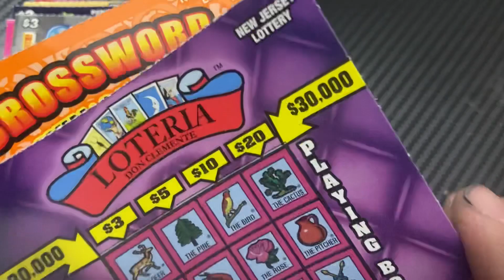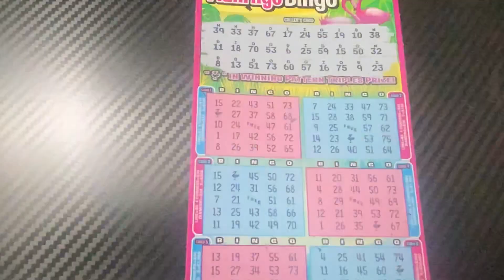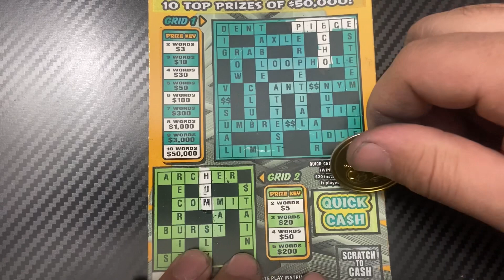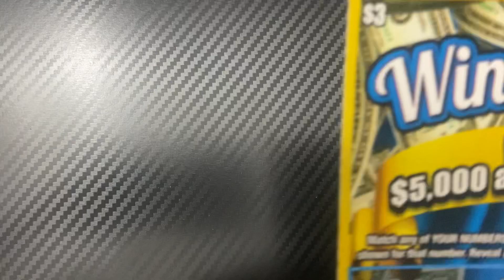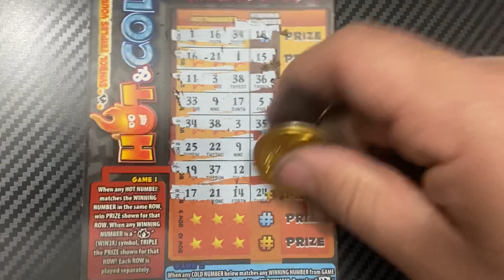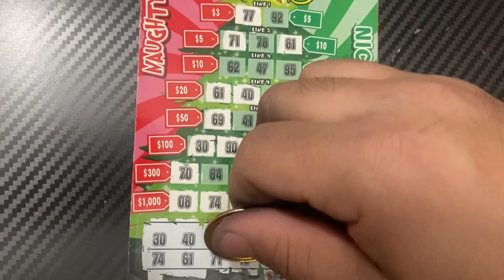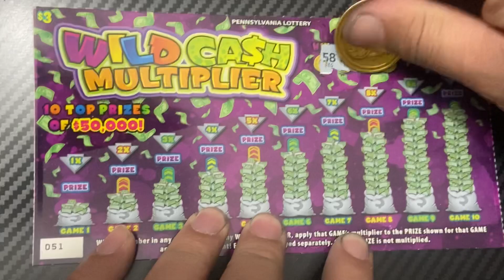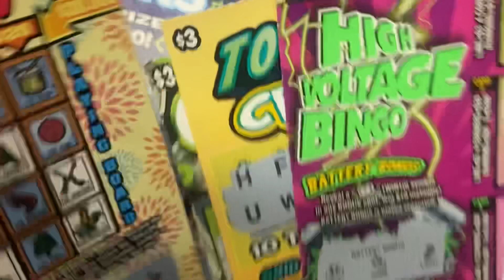🍀ALL THE $3 TICKETS! 15 TICKETS!🍀